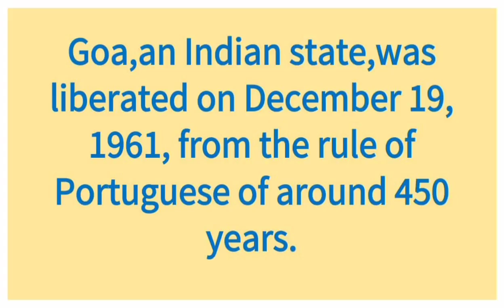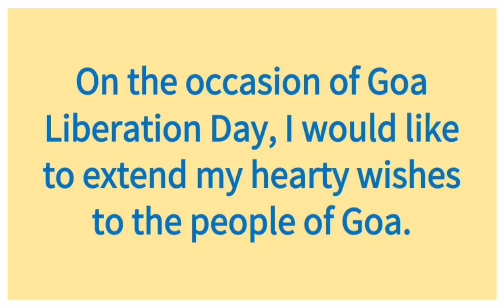About Goa Liberation Day (19 December /Few lines on Goa Liberation Day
Here is a video on Goa Liberation Day. Thanks 🙏for watching👀.